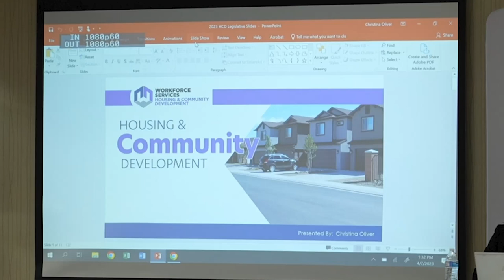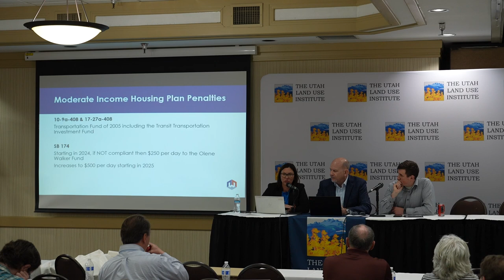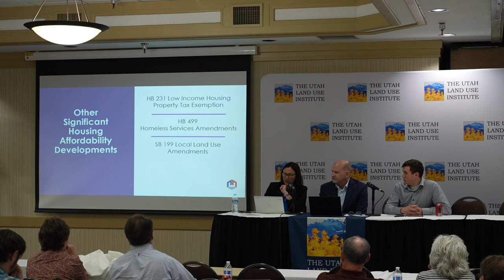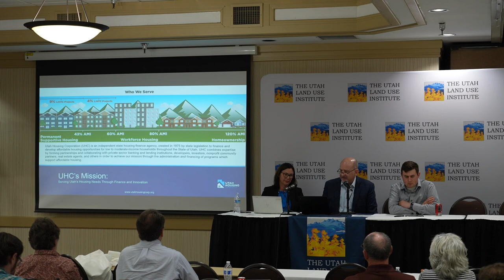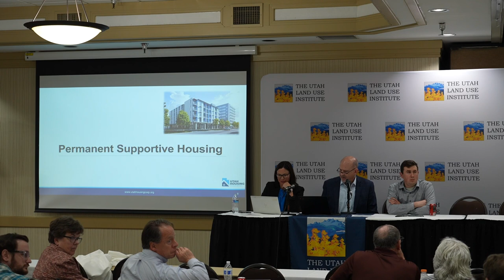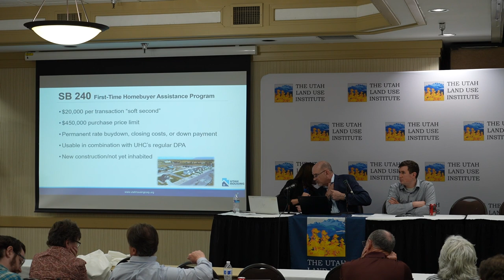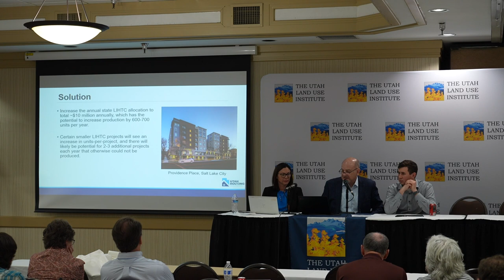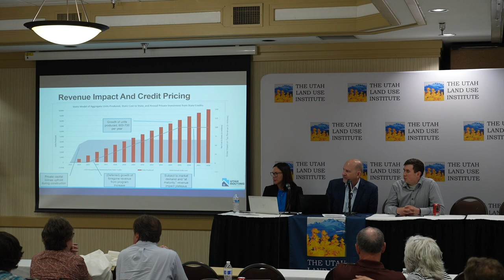Housing Legislation 2023